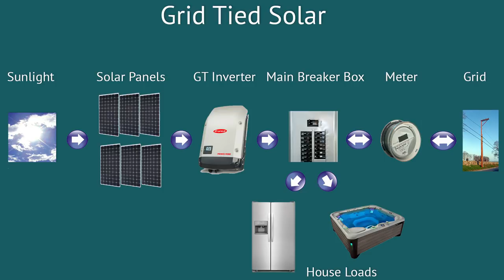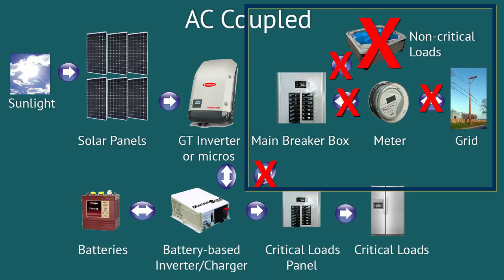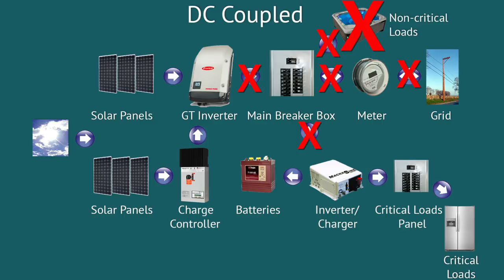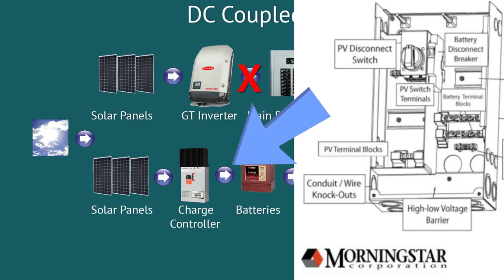Adding batteries to grid tied solar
***Ahora con subtítulos en Español!***
Grid-tied solar is designed to turn off when the grid goes out. We discuss options for adding battery backup to your existing grid-tie solar system. Two choices are AC and DC Coupling. We cover the equipment needed and the pros and cons of each option.